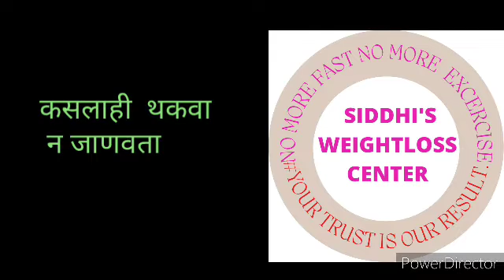100% weightloss at siddhi weightloss center